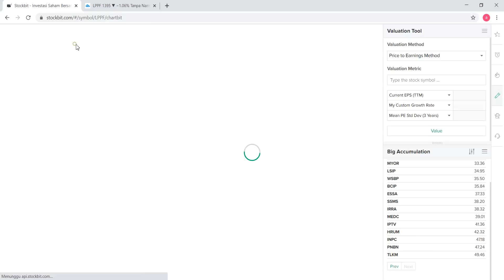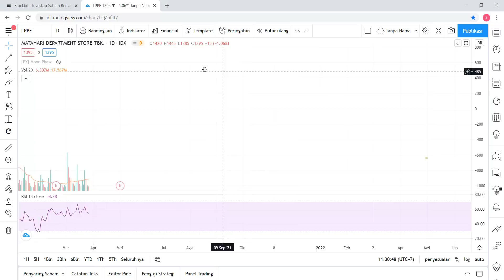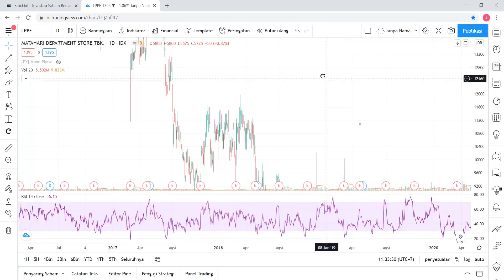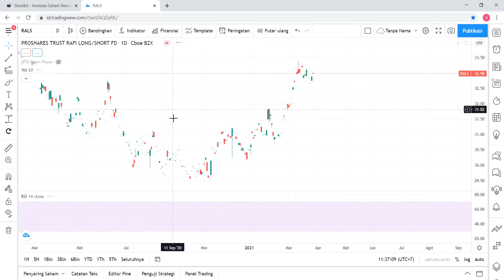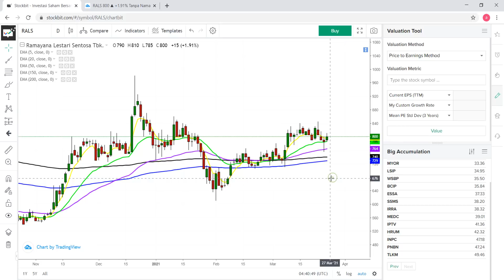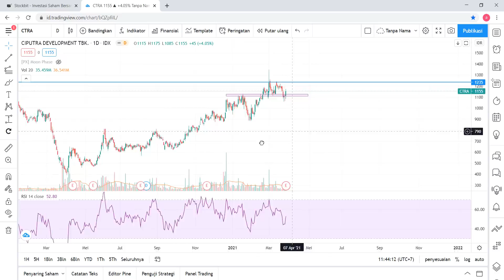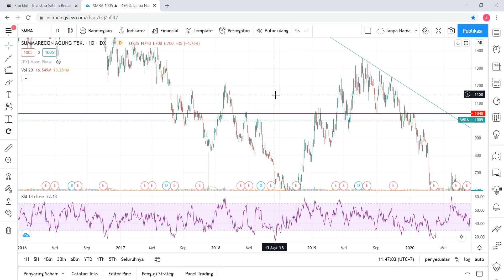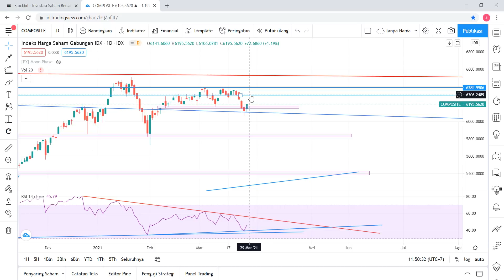SEKTOR SAHAM INI SEGERA DAPAT KATALIS POSITIF? | Watchlist Saham Tiap Minggu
Watchlist Saham Tiap Minggu, Saham-Saham Potensial untuk Senin 29 Maret 2021 | LPPF RALS CTRA BSDE SMRA